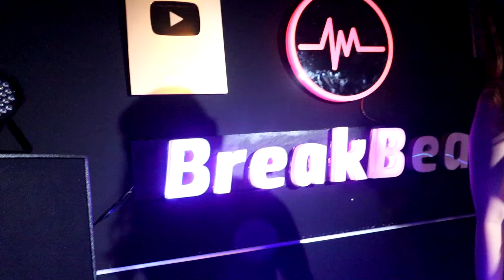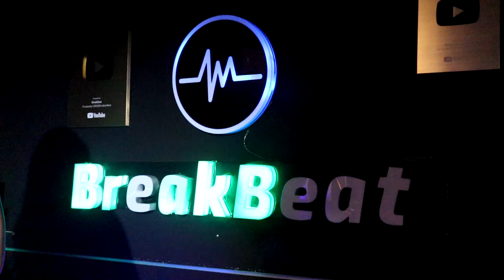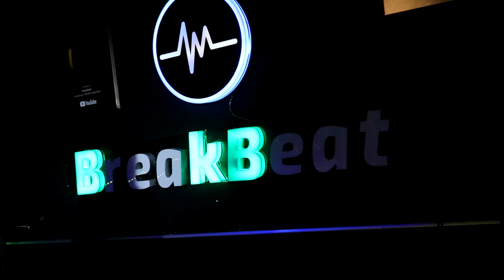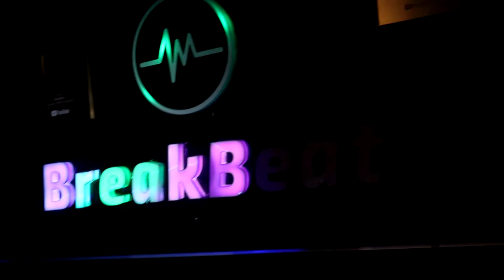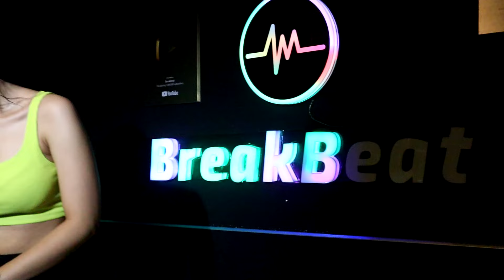DJ Breakbeat Lagu Indonesia Terbaru